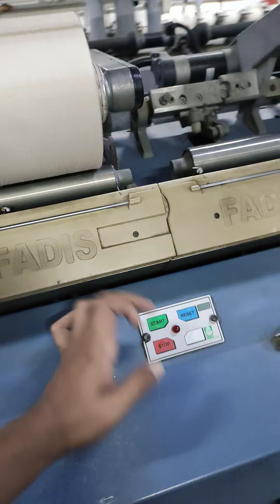winding 🌬️ machine parts 〽️